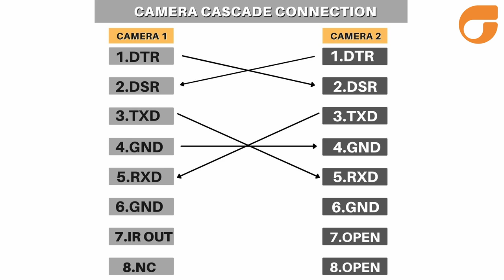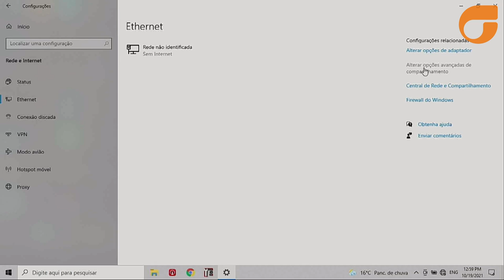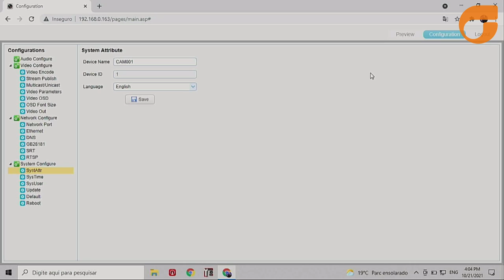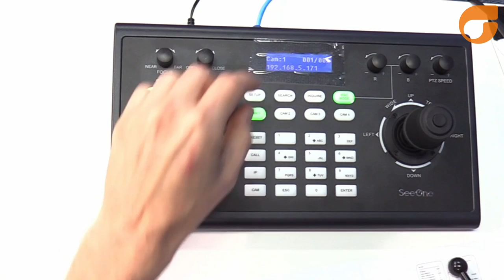Seegma Experts - Como instalar 5 câmeras PTZ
Câmeras PTZ - Aula 3
Conheça os protocolos RS232, RS422, instalação de 5 câmeras, setup de podcast e muito mais, TUDO passo a passo... muito conteúdo para você que quer saber mais sobre PTZ.